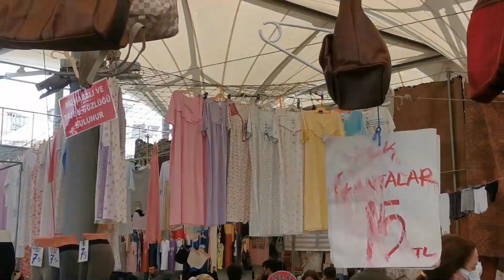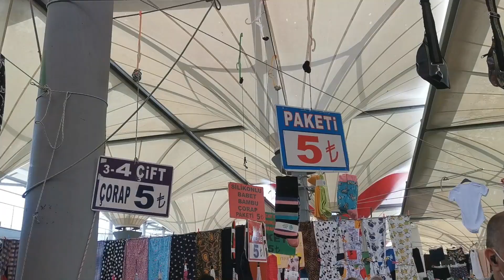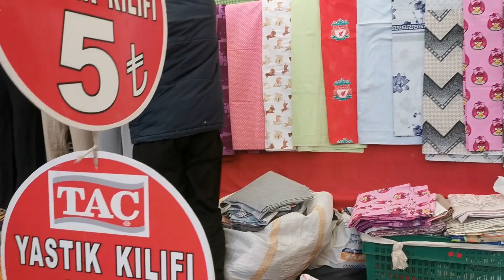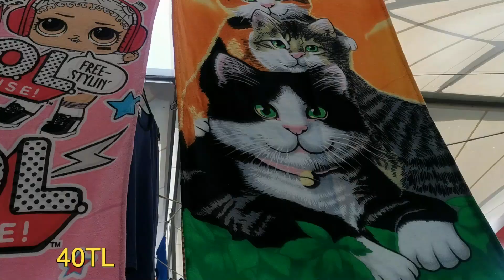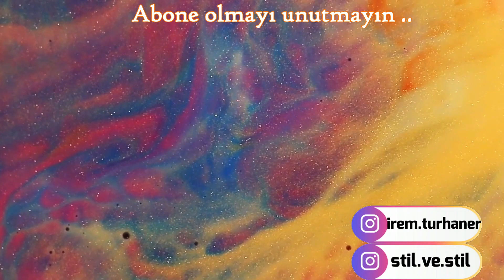PAZARDA 10TL 20 TL MARKA ÜRÜNLER!BOL PANTOLONLAR ŞORTLAR ÇOK UCUZ! KADIKÖY CUMA PAZARI|TRENDYOL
Bu videoda KADIKÖY Cuma PAZARINI gezdim.
--Pazar;Her Salı ve Cuma günleri..Cuma günleri kumaş ve bit pazarı oluyor ayrıca.Akasya Avm nin karsısında kalıyor. Metrobüsten Uzunçayırda inip 5,6 dk yürüyüp gelebilirsiniz.

Tam adresi de : Hasanpaşa, Uzun çayır cd. 50/2. Kadıköy
 Otobüs: 20Ü,8A
AVCILAR - SÖĞÜTLÜÇEŞME
BEYLIKDÜZÜ - SÖĞÜTLÜÇEŞME
Tren MARMARAY
Metro :M4,M5
Minibüs DOLMUŞ: D-36 ile gelebilirsiniz.

Umarım Seversiniz...